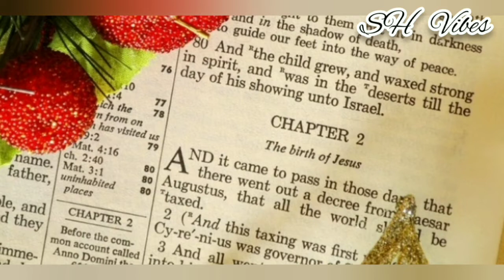ഒരുക്കാം ഉണ്ണിശോക്കായി ഒരു ഹൃദയം :Sr. Jaisy Liz Kaippalliyil SH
SH St. Mathew's Province Changanacherry